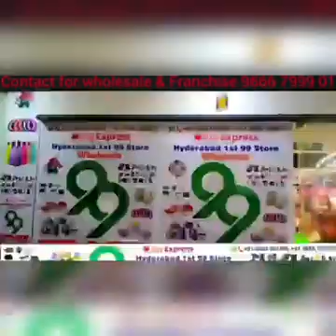Hyderabad..!!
LATHI DRILL AT PS

Good Afternoon Sir,
As per the instructions of Superior Officers Today i.e., 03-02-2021 at Government Boys Junior college, I along with SI Sri. J. Shiva Kumar, G. Vijayanand, B. Jayanth, K. Chandra Shekar and K. Yadagiri conducted Lathi Drill to the Staff of PS Habeebnagar and given instructions to the staff in use of lathi while performing their duties.
Regards
shiva,
Inspector Habeeb Nagar.